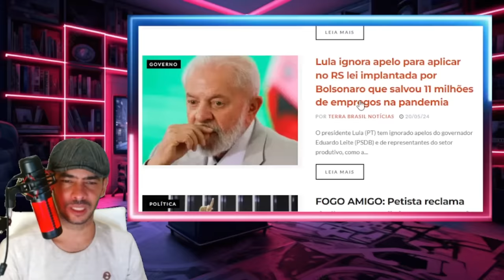EXPLODIU DENUNCIA GRAVISSIMA BRASILIA EM APUROS DEU RUIM PRA QUADRILHA